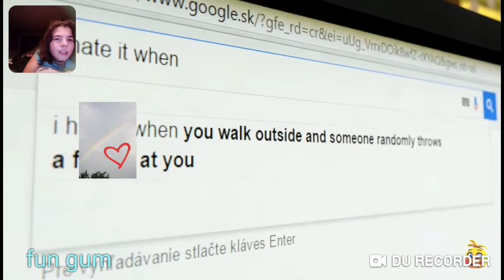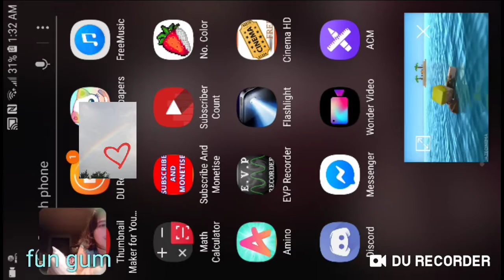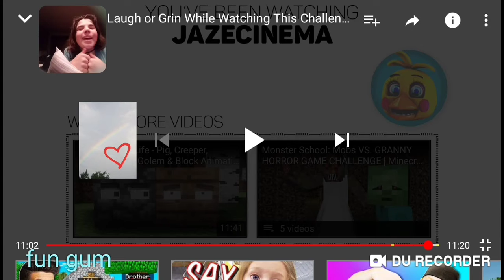TRY NOT TO LAUGH: MINECRAFT EDITION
Oasis is an App aiming to help users to relax their physical stress. By releasing their physical stress, users can obtain a better sleep or work status.